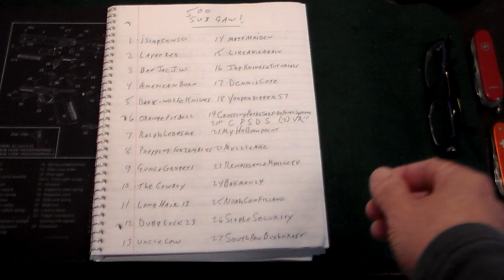500 Subscriber Give Away Winner!!!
Thank you to everyone that entered and to everyone who made those amazing VR's . Good luck to everyone! Another GAW hopefully coming soon!